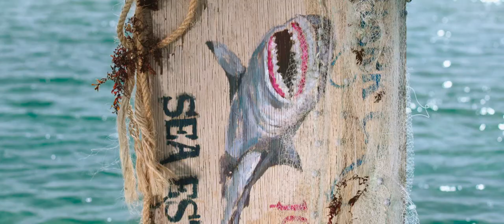47 Meters Down Trailer (2017)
On the rebound after a devastating break-up, Lisa (Mandy Moore) is ready for adventure while on vacation in Mexico. Even still, she needs a little extra persuasion when her daring sister Kate (Claire Holt) suggests they go shark diving with some locals. Once underwater in a protective cage, Lisa and Kate catch a once in a lifetime, face-to-face look at majestic Great Whites. But when their worst fears are realized and the cage breaks away from their boat, they find themselves plummeting to the bottom of the seabed, too deep to radio for help without making themselves vulnerable to the savage sharks, their oxygen supplies rapidly dwindling. 47 METERS DOWN is a terrifying tale of survival set in the domain of the ocean's fiercest creatures.